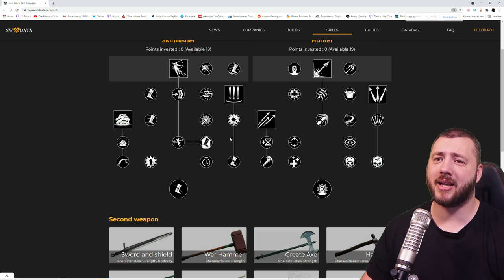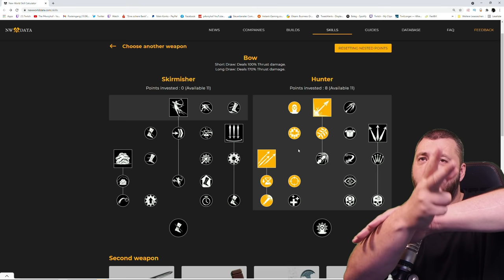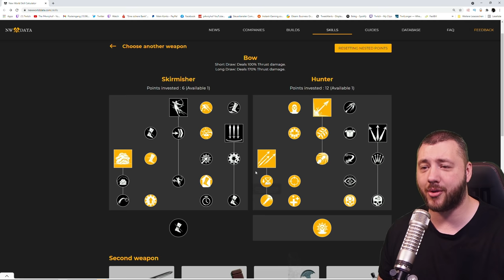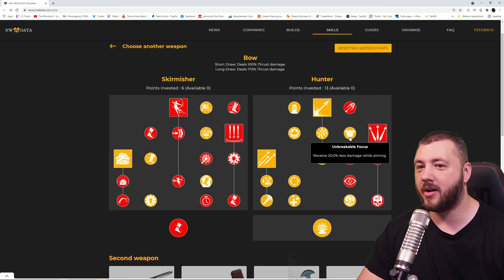PvP & PvE Bow Guide everything you need to know to dominate New World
Every Day 8am to 6pm cet (apart from Saturday)

0:00 Intro BOW PVP & PVE
0:40 Musket or Bow?
1:04 Bow Shotgun Examples
2:43 Bow attributes
3:20 bow Build Explained
12:19 Movement Trick
12:46 THE ROTATION!

Spear & Bow PvP Expert Highlights - New World PVP Open World by P4wnyhof

P4wnyhof plays presents you his new world crafting new world best weapons and new world lvl guide in this guide you get everything explained from a to z for beginners and experts everything is being covered new world pvp explained and new world armor classes explained the new world weapons can be combined in many different ways.

Follow P4wnyhof on Instagram: @P4wnyhof
Add P4wnyhof ON TikTok: @P4wnyhof
My Gear:
GoXLR Mini Audio Mixer:
Acoustic Panels:
Camera:
Lens:
Mic Arm:
Shure SM7B XLR Dynamic Mic:
XLR Cable for Mic:
Monitor Desk Mount:
Desk: